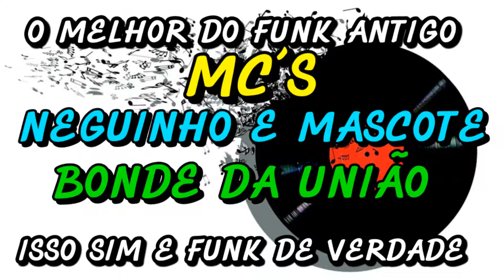FUNK ANTIGO : MC´S NEGUINHO E MASCOTE - BONDE DA UNIÃO